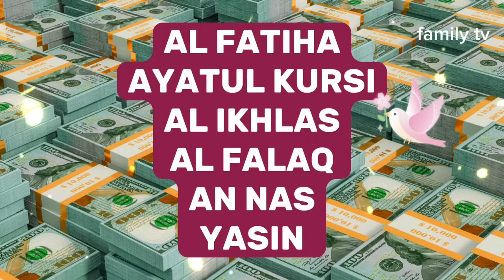Surah Fatiha~Ayatul Kursi~Al Ikhlas~Al Falaq~An Nas~YASIN~ يس (YA-SEEN)